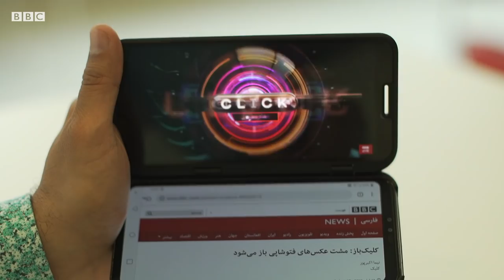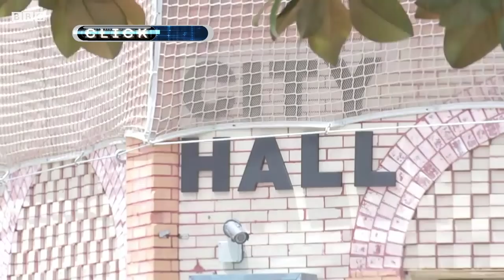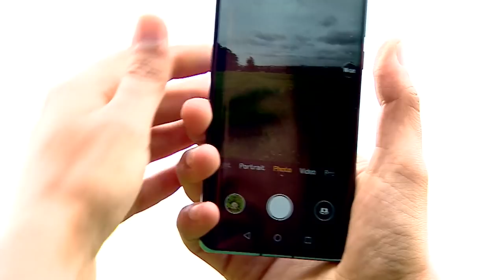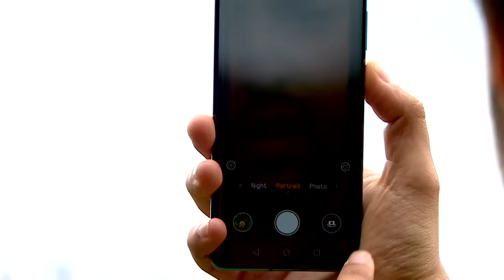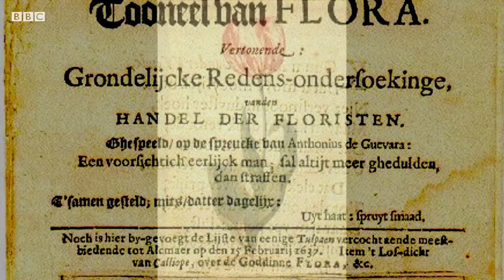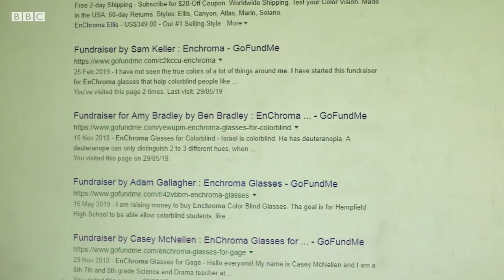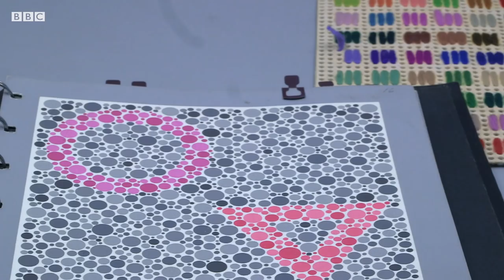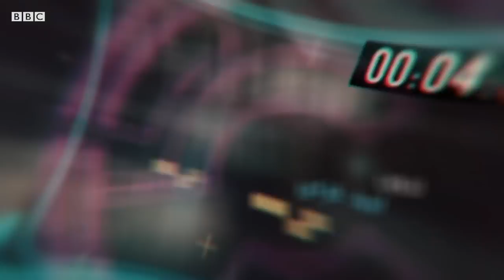خشونت در گیم و زوم ۵۰ برابر روی دوربین گوشی؛ کلیک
در این قسمت از برنامه کلیک: همچنان در حال و هوای نمایشگاه سرگرمی‌های الکترونیک E3 علیرضا واصفی نگاهی به بازی اونجرز انداخته. آیا می‌شود از بازی‌های بدون خشونت هم لذت برد؟ نیما اکبرپور و کاوون خموش دوربین دو گوشی پرچمدار اوپو و هواوی را با هم مقایسه می‌کنند. و معرفی عینکی برای حل مشکل کوررنگی!